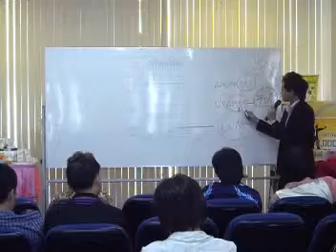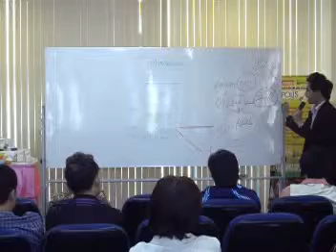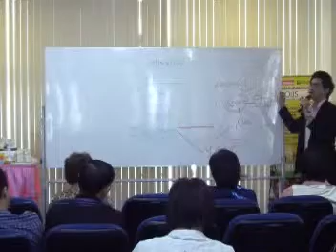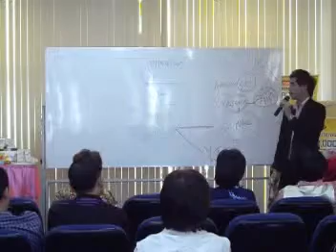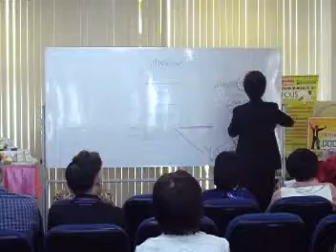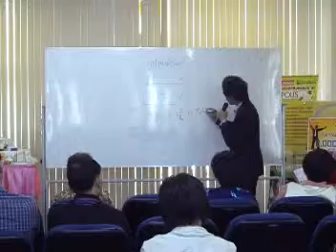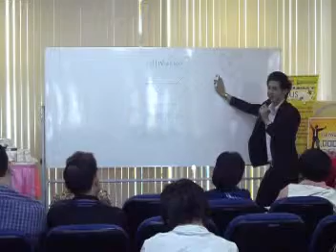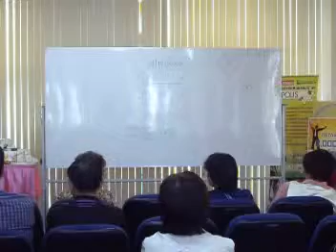3-6-9 Q10 และ การ์เซนโกลด์ (Garsengold) 2/5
การ์เซนโกลด์ (Garsengold) และ สาม-หก-เก้า คิวเท็น (3-6-9 Q10)
ยาเสริมอาหารคุณภาพดี จากเนเจอร์โนวา ต้านมะเร็งได้ บำรุงกระดูก เหมือนกับคนทุกวัย
บรรยายโดย จตุพล ยมาภัย วันที่ 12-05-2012